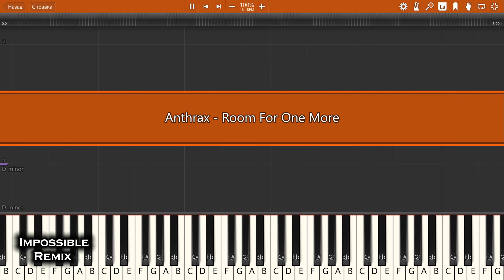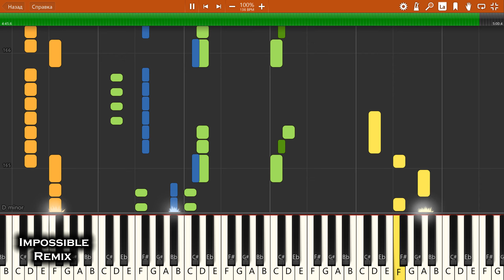IMPOSSIBLE REMIX - Anthrax - Room For One More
Anthrax - Room For One More - IMPOSSIBLE PIANO REMIX